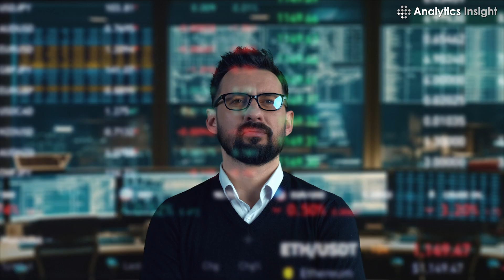5 AI Jobs That Will Pay You Well in 2024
It's important to note that the AI job market is dynamic and constantly evolving. To stay competitive, individuals interested in pursuing AI careers should continuously update their skills and stay informed about emerging trends and technologies in the field.